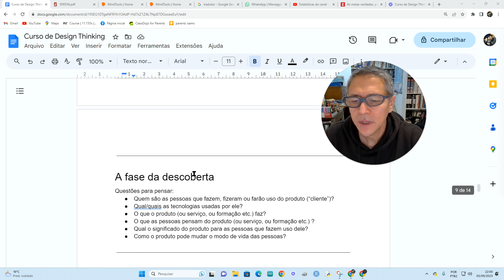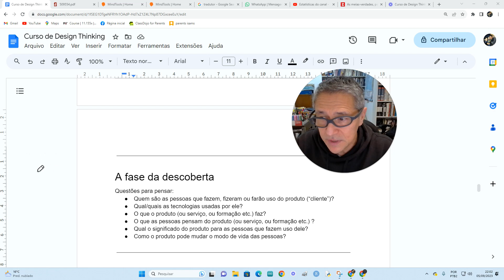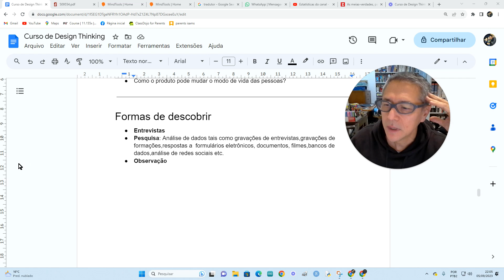Curso de Design Thinking - Aula 7: A fase da descoberta